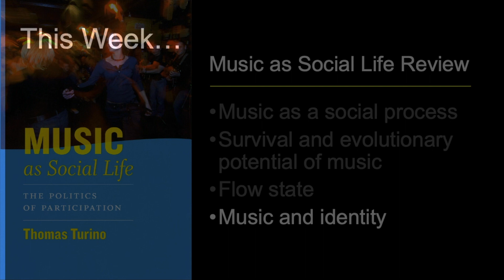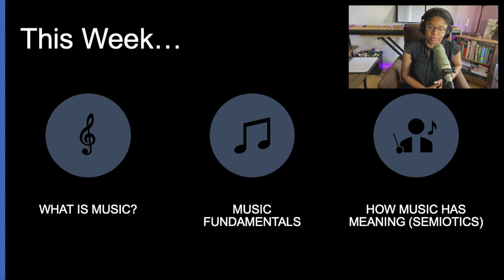Music as Social Life Lecture Recap - Musics of the World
In this video, Dr. Jasmine Henry reviews key concepts from Thomas Turino's Music as Social Life Chapter One.